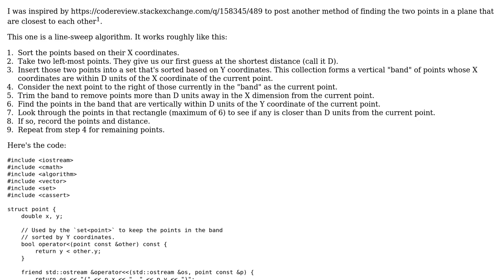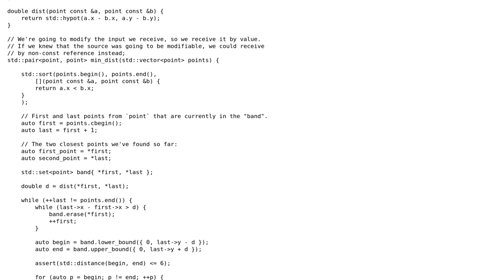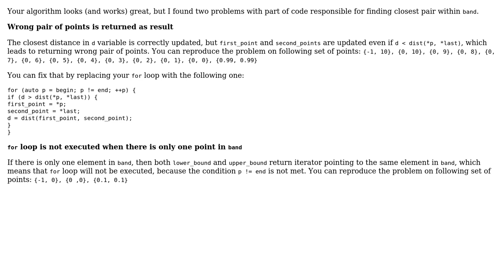Code Review: Another way to find the nearest neighbor points in a 2D plane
With thanks & praise to God, and with thanks to the many people who have made this project possible! | Content (except music & images) licensed under CC BY-SA | Music | Images & others | With thanks to user Jerry Coffin user adasikow and the Stack Exchange Network Trademarks are property of their respective owners. You are responsible for your own actions.